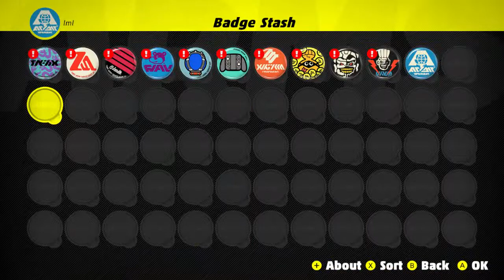ARMS (N. Switch) Misango - Grand Prix Level 1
Nintendo Switch gameplay • ARMS.  Enjoy the videos! •

MagneonGames.